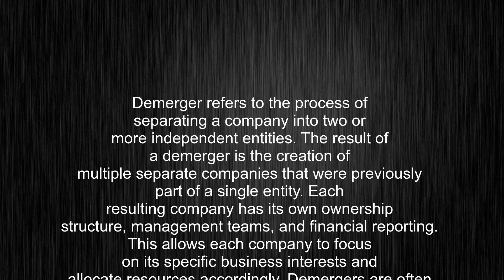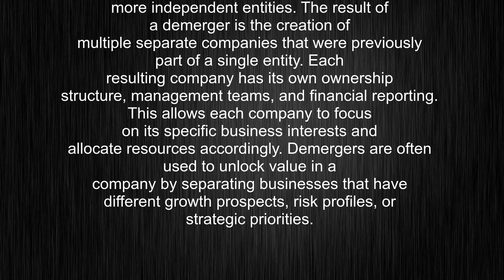What's the meaning of "demerger", How to pronounce demerger?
This video tells you what "demerger" means, how to pronounce it, provides a pronunciation guide and an accurate definition.
00:00 Pronunciation
00:23 Meaning

- What is the meaning of demerger
- How to say demerger
- What is the definition of demerger
- How to pronounce demerger

Visit our free audio/video dictionary tutorial to learn how to correctly pronounce words/names and to learn their meanings, definitions, just like demerger definition and meaning in Merriam-Webster, demerger definition and meaning in Collins English Dictionary, demerger definition and meaning in The Oxford English Dictionary, demerger definition and meaning in Longman Dictionary of Contemporary English, demerger definition and meaning in Cambridge Advanced Learner's Dictionary, and more.